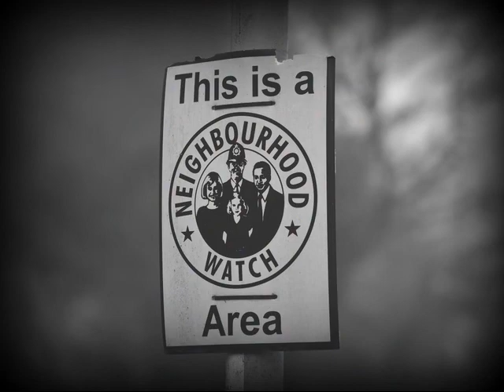Your Hometown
Written and performed by Chris Marney
Photographs of Farnborough taken for the video